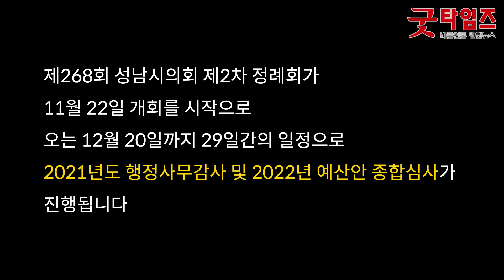제268회 성남시의회 제2차 정례회 개회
2021년 11월 22일 오전 10시
성남시의회 본회의장에서 성남시의회 제268회 제2차 정례회가 개최되었다.

0:00:08 성남시의회 윤창근 의장 개회사
0:00:59 은수미 성남시장 시정연설
0:02:37 남용삼 시의원 5분발언
0:06:20 박은미 시의원 5분발언
0:11:09 선창선 시의원 5분발언
0:14:58 서은경 시의원 5분발언